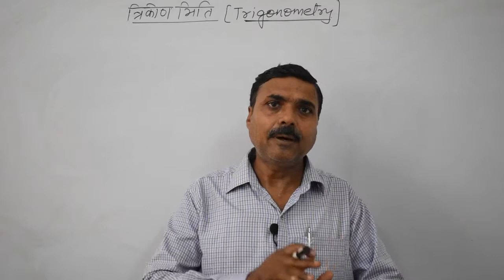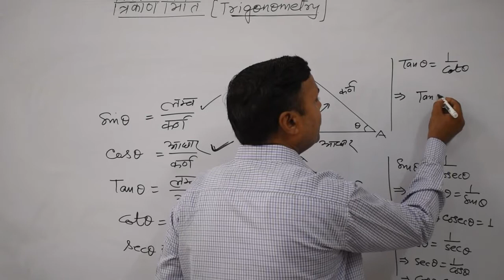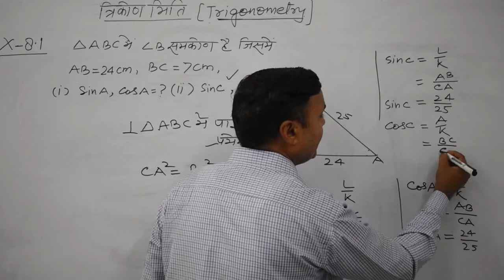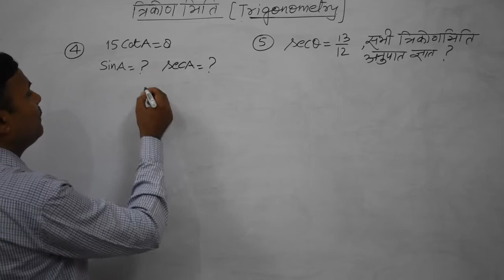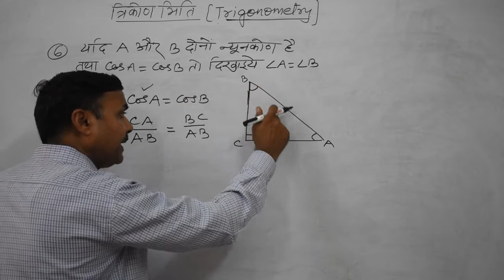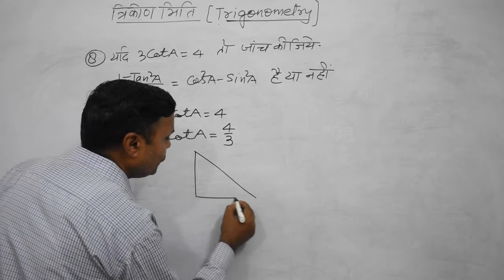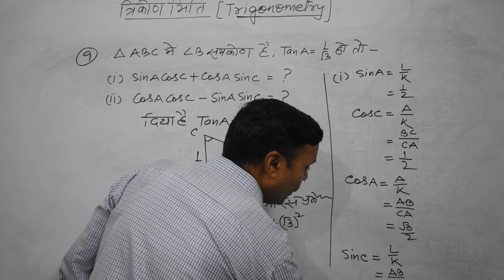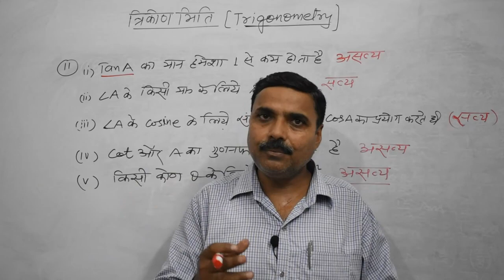Trigonometry Class 10 | त्रिकोणमिति का परिचय | Maths NCERT | Hindi | Part 1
आज हम आपके लिए इस वीडियो में त्रिकोणमिति यानी Trigonometry को कक्षा 10 के लेकर आया हु ये अध्याय MATHEMATICS NCERT से पढ़ाया गया है।

यह आपके आगे की कक्षाओं तथा बोर्ड की परीक्षा में बहुत ही महत्वपूर्ण साबित होगा। इसलिए इस अध्याय को पड़ने के लिए हमारे साथ जुड़े रहे तथा ये वीडियो आखिरी तक जरूर देखे ताकि आप इस टॉपिक में कभी भी दिक्कत महसूस न करे।

Trikonmiti आपके कम्पटीशन परीक्षा के लिए भी बहुत महत्वपूर्ण है ये टॉपिक आपको हर competition exam जैसे SCC, BANK PO,
Bank Cleark, UP Police, Delhi Police, Railway इत्यादि

आज हम इस वीडियो में सीखेंगे:
1. त्रिकोणमिति का परिचय (Introduction to trigonometry)
2. त्रिकोणमिति अनुपात (Trigonometry ratio)
3. त्रिकोणमिति अनुपातों में समंध

अगर ये वीडियो आपको अच्छा लगा हो तो वीडियो को LIKE करे तथा COMMENT BOX में हमें जरूर बताये अगर किसी को कोई दिक्कत आती है तथा आपके अपने चैनल KAKSHA GANIT को SUBSCRIBE जरूर करे।